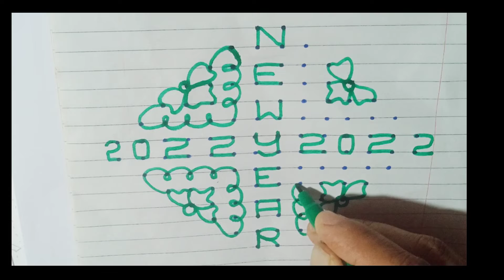2022 rangoli/New year rangoli/14-2 New year rangoli/14-2 rangoli/New year muggulu/Rangoli 2M/kolam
New year rangoli with simple design for Shivaratri or any festival